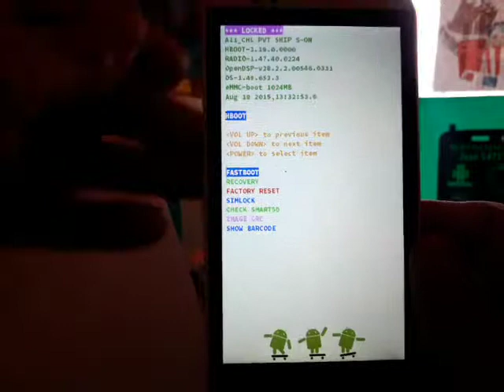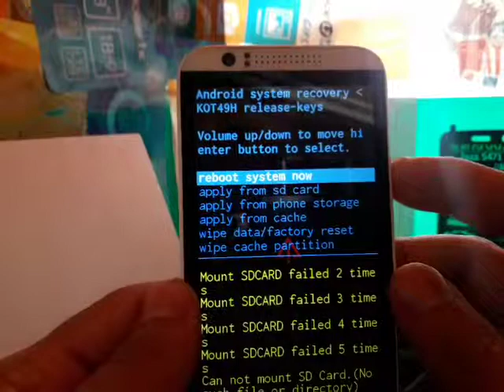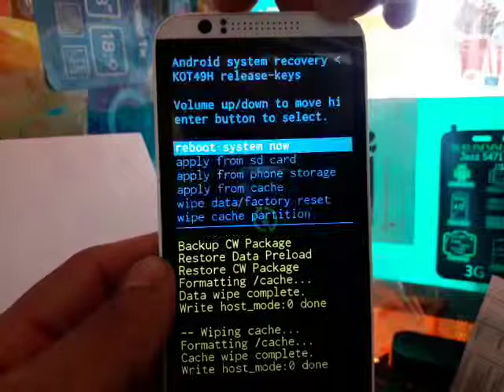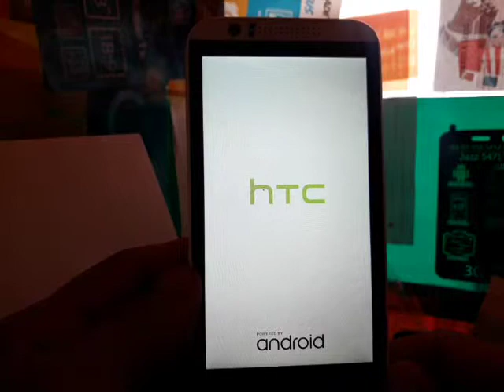HARD RESET HTC DESIRE 510